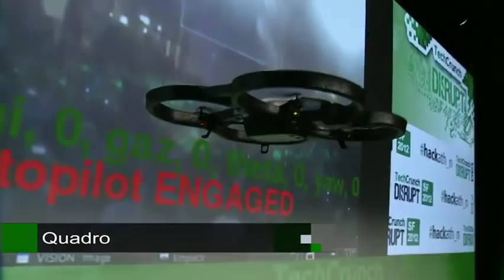QUADRO pitch - TechCrunch Disrupt SF Hackathon 2012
David Kay and Steven Jung present their 24-hour hackathon project, QUADRO.

QUADRO is a personal drone, using the off-the-shelf AR Drone hardware and a custom software system that enables gamepad control, voice commands, and facial recognition.

Unfortunately, the voice recognition system failed during our presentation. We'll be putting together a video of the thing working properly once we get home.